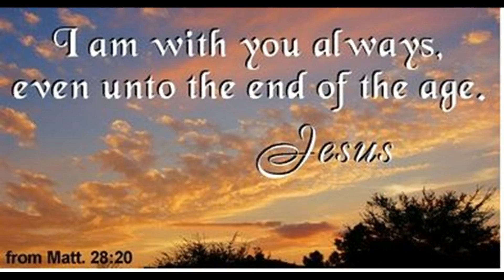Das Weihnachten = Geburt der Sonne, nicht JESU Geburt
Das Buch "Die Wahrheit über Weihnachten, Ostern und Halloween", von Vance Ferrell geschrieben, finden Sie hier, gratis , im pdf :

Im Video wurde aus diesem Buch Seite 7 und 41 zitiert.

Für weitere wichtige Informationen lesen Sie das Buch "Der große Kampf" oder auch unter dem Titel: "Vom Schatten zum Licht" geschrieben von Ellen G. White. Achten Sie darauf, dass Sie die komplette Ausgabe lesen. Einen Link, wo Sie das Buch gratis, im pdf lesen können

Wichtige Predigten von Pastor Andrew Henriques, die zeigen, wie die aktuelle Ereignisse die biblische Prophetie erfüllen, finden Sie